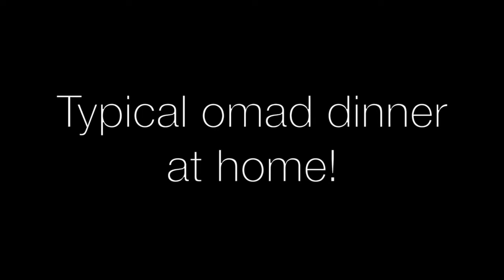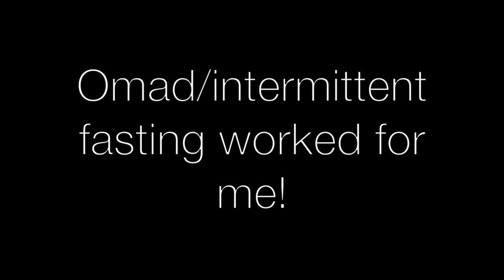Intermittent Fasting - Your First Day - 14 hour FAST! YOU GOT THIS!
Supplements mentioned in this video!

AMAZON USA BRAGG'S APPLE CIDER VINEGAR
AMAZON CANADA BRAGG’S APPLE CIDER VINEGAR
AMAZON UK BRAGG’S APPLE CIDER VINEGAR

AMAZON USA BLACK SEED OIL
AMAZON UK BLACK SEED OIL
AMAZON CANADA BLACK SEED OIL

T H A N K S  F O R  W A T C H I N G ! +  B E F O R E  Y O U  L E A V E

This video is about Intermittent Fasting your first Day!

AMAZON STORE

RESOURCES FOR INTERMITTENT FASTING

AMAZON USA The Complete Guide to Fasting: Heal Your Body Through Intermittent by Dr. Jason Fung

AMAZON UK The Complete Guide to Fasting: Heal Your Body Through Intermittent

AMAZON CANADA The Complete Guide to Fasting: Heal Your Body Through Intermittent

AMAZON USA The Obesity Code: Unlocking the Secrets of Weight Loss by Dr. Jason Fung

AMAZON UK The Obesity Code: Unlocking the Secrets of Weight Loss

AMAZON CANADA The Obesity Code: Unlocking the Secrets of Weight Loss

Are you interested in learning about intermittent fasting?

Feel free to join my newly created google plus group. Share your weight loss journey videos and tip. Looking for support this group is for you.

I also have a group on WeMe. Feel free to join me there